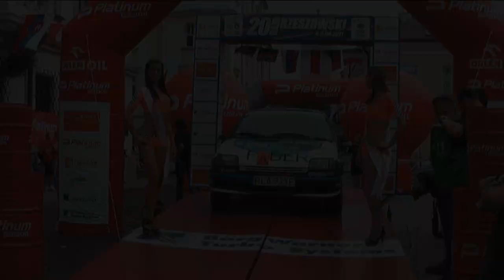20 Rajd Rzeszowski - Witek Zimny / Szczepan Mirek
20 Rajd Rzeszowski - Zimny / Mirek - Clio HR2.
Materiał dostarczony przez Motorecords.